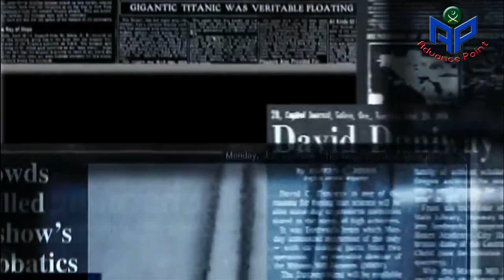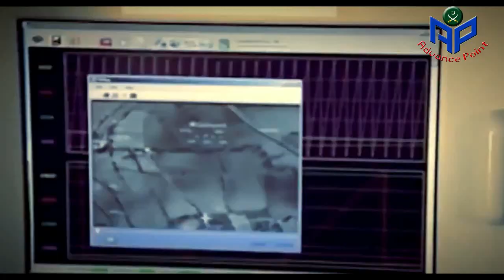Seven Bige Weapon Of Pakistan ///Advance Point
Uqab Prodution
Seven weapon of pakistan